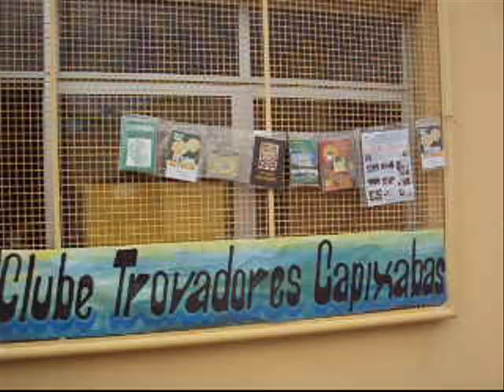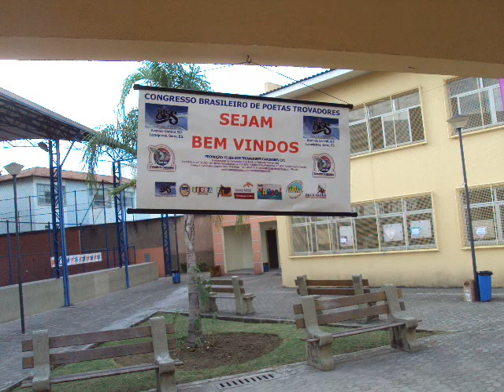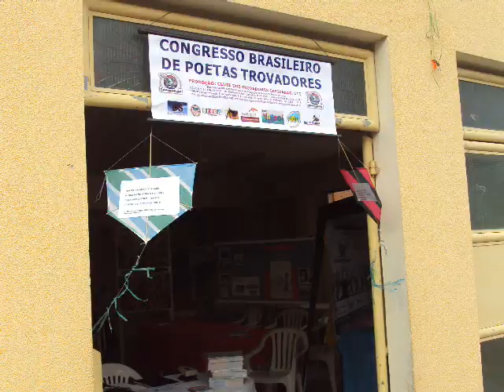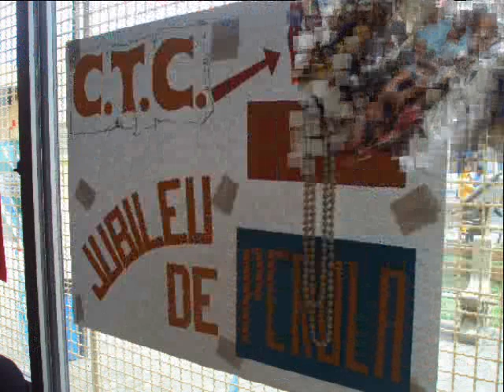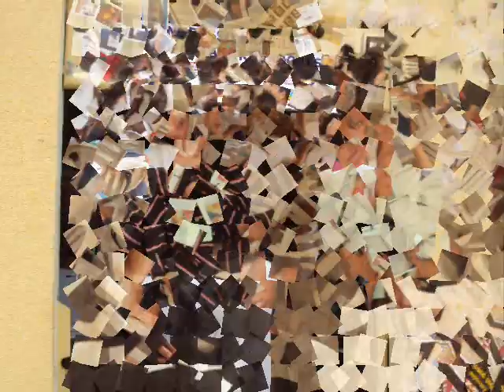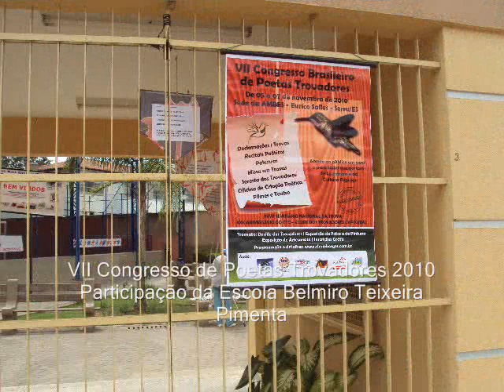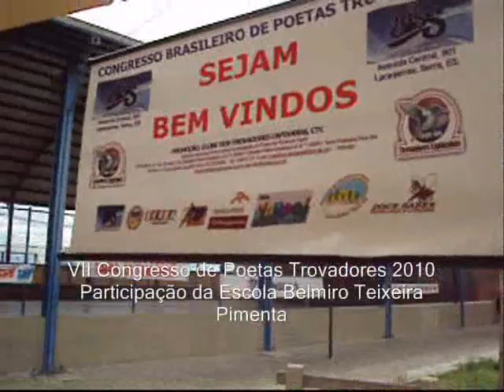Fotos do alunos da Escola Belmiro Teixeira Pimenta de Eurico Salles, Carapina Serra ES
O Clube dos Poetas Trovadores Capixabas, CTC, presidido por Clério José Borges, entidade cultural sem fins lucrativos, com o apoio da Secretaria Municipal de Turismo, Cultura, Esporte e Lazer, da Prefeitura Municipal da Serra e da AMBES - Associação de Moradores do Bairro de Eurico Salles realizou com sucesso o VII Congresso Brasileiro de Poetas Trovadores, um grande encontro de Poetas, Escritores de diversas cidades brasileiras, realizado de 05 a 07 de Novembro de 2010, na sede da AMBES, no Distrito de Carapina, Município da Serra, ES. O evento, inteiramente grátis, contou com lançamento de livros, exposição de pinturas e artesanato, oficina de criação poética, exibição de filmes em Vídeo, palestras, Serenata e Missa em Trovas. Ao final do Congresso foi aprovada a CARTA DE EURICO SALLES,
Logo na abertura a apresentação do Coral da Arcelor Mittal Tubarão, que além do Hino Nacional, abrilhantou a todos os presentes com uma magnífica apresentação sob a batuta do Maestro Adolfo Alves. Foram apresentadas músicas do folclore brasileiro e inclusive, a canção Guarapari e uma canção em ritmo de congo. Uma maravilha. Muito Obrigado e Parabéns... Um dos destaques do VII Congresso Brasileiro de Poetas Trovadores realizado em novembro de 2010, em Eurico Salles foi a Serenata que contou com o apoio do Bloco Carnavalesco do Bairro, o Cara de Pau. A Escritora Silvia Araújo Motta de Belo Horizonte, MG, com o violão e o Sr. João, conhecido por Tio João, morador do bairro foram os grandes destaques da Serenata. O Grupo saiu do local do Congresso percorrendo as ruas do bairro e realizando três paradas em residências onde foram recepcionados pelos moradores. Outro destaque do VII Congresso Brasileiro de Poetas Trovadores realizado em novembro de 2010, em Eurico Salles foi a MISSA EM TROVAS, que teve o apoio da Comunidade Católica São Paulo e foi celebrada pelo Padre Italiano e Comboniano, Pedro Settin. A celebração com trovas do trovador Antônio Augusto de Assis, de Maringá, Paraná, contou com declamações e muitas trovas apresentadas pelos Poetas Trovadores do Rio de Janeiro, Minas Gerais, São Paulo e Espírito Santo presentes ao evento, tendo emocionado a todos. Ao final da Missa a Banda de Congo Mirim do balneário de Carapebus deu um show à parte. Destacou-se durante o evento, a participação do Secretário Municipal de Turismo, Cultura, Esporte e Lazer, Osmar Nascimento e os alunos da Escola de Ensino Médio e Fundamental Belmiro Teixeira Pimenta, de Eurico Salles e toda a Comunidade local. Agradecimentos ao Padre Pedro Settin, ao Bloco Cara de Pau e seu Presidente Fábio Santana e ao presidente da AMBES, Gideão Enrique Svensson. Obrigado a todos e, em especial, aos amigos da Comissão Organizadora do evento, Josvaldo Maria dos Anjos, Magnólia P. Silvestre, Alzeny Ribeiro Mattos e Zenaide Emília Thomes Borges.